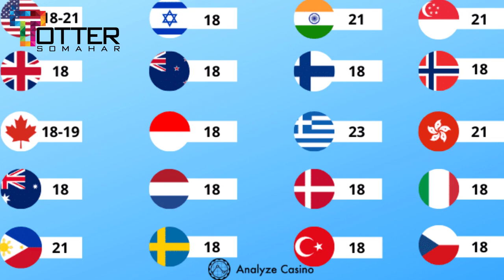Casino | ক্যাসিনো খেলার ইতিহাস | Totter Somahar | Online Casino | জুয়া খেলা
ক্যাসিনো হচ্ছে বিভিন্ন ধরনের জুয়া খেলার একটি নির্দিষ্ট স্থান যাকে বাংলায় জুয়ার আড্ডা বা আসর বলা যায়। কিন্তু সেটা হয় সুবিশাল পরিসরে। সাধারণত ক্যাসিনো এমনভাবে বানানো হয় যে এর সাথে কিংবা পাশাপাশি হোটেল, রেস্টুরেন্ট, শপিংমল, আনন্দভ্রমণ জাহাজ এবং অন্যান্য পর্যটন আকর্ষণ থাকে৷ কিছু কিছু ক্যাসিনোয় সরাসরি বিনোদন প্রদান যেমন স্ট্যান্ড আপ কমেডি, কনসার্ট, খেলাধুলা ইত্যাদির ব্যবস্থা থাকে।

ক্যাসিনো ইতালীয় ভাষার শব্দ যার মূল ক্যাসা অর্থ ঘর। ক্যাসিনো বলতে ছোট ভিলা, গ্রীষ্মকালীন ঘর কিংবা সামাজিক ক্লাবকে বোঝানো হতো।১৯ শতকের দিকে ক্যাসিনো বলতে এমনসব ভবনকে বোঝানো হতো যেখানে আনন্দদায়ক কাজকর্ম হতো যেমন নগরের সামাজিক অনুষ্ঠান যেখানে নাচ, গান, জুয়া ও ক্রীড়ার ব্যবস্থা থাকতো। আধুনিক দিনে ইতালিতে বিভিন্ন অর্থে তারা ক্যাসিনো ব্যবহার করে। যেমন পতিতালয় (ক্যাসা চুইসাও বলে যার অর্থ বন্ধ বাড়ি) ও শব্দপূর্ণ পরিবেশ। তারা জুয়ার আসর বোঝাতে ভিন্ন উচ্চারণে ক্যাসিনো বলে।

সব ক্যাসিনোই কিন্তু জুয়ার খেলার কাজে ব্যবহার করা হয় না। ক্যালিফোর্নিয়ার শান্তা কাতালিনা দ্বীপের কাতালিনা ক্যাসিনোতে কখনো জুয়া খেলা হয়নি কারণ যখন এটা নির্মাণ করা হয় সে সময়ে ক্যালিফোর্নিয়ায় জুয়া খেলা নিষিদ্ধ ঘোষণা করা হয়েছিলো। কোপেনহেগেন ক্যাসিনো একটি থিয়েটার হিসেবে ব্যবহৃত হয়। ১৮৪৮ সালের আন্দোলনের সময় এখনকার গণজমায়েতের কারণে এটা পরিচিত। এই আন্দোলন ডেনমার্ককে একটি সাংবিধানিক রাজতন্ত্রে পরিণত করে। ১৯৩৭ সাল পর্যন্ত এটা ডেনিশ থিয়েটার নামে সুপরিচিত ছিল। ফিনল্যান্ডের হাংকো ক্যাসিনোতেও কখনো জুয়া খেলা হয়নি। ১৯ শতকের শেষের দিকে এটা স্প্যা রিজোর্ট হিসেবে ব্যবহৃত হতো। বর্তমানে এটা রেস্তোরাঁ হিসেবে ব্যবহৃত হচ্ছে।

বিশ্বব্যাপী সর্বনিম্ন জুয়াখেলার বয়স ১৬ থেকে ২১ এর মধ্যে।

খরিদ্দারেরা ক্যাসিনো গেমস দ্বারা জুয়া খেলে থাকে। কিছু ক্ষেত্রে অভিজ্ঞতা বা দক্ষতারও প্রয়োজন হয়। অধিকাংশ গেমস গাণিতিকভাবে এমনভাবে বিন্যাস করা থাকে যে প্রায়শই খেলোয়ারদের চেয়ে বাড়িগুলো সুবিধা পেয়ে থাকে। এই সুবিধাকে হাউজ এজ বলা হয়ে থাকে। পোকারের মতো খেলাগুলো যেখানে একজন খেলোয়াড় অপর খেলোয়ারের সাথে খেলে সেখানে বাড়িগুলো রেক নামে কমিশন নিয়ে থাকে।